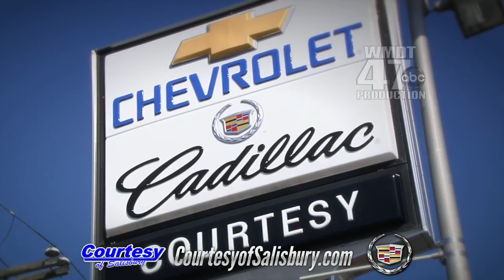Courtesy_CadSpring413_30